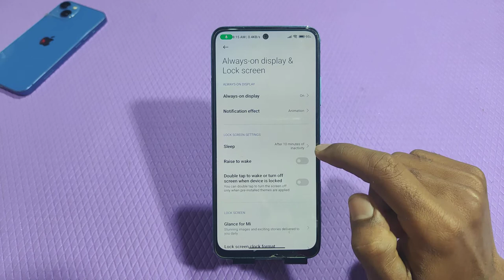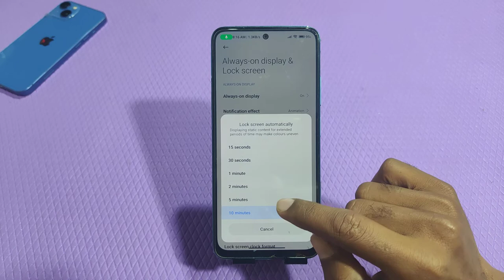Auto screen lock time Setting in Redmi Note 12 5G , Redmi Note 12 5G sleep time setting enable kaise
Auto screen lock time Setting in Redmi Note 12 5G , Redmi Note 12 5G sleep time setting enable kaise karen

Automatic lock setting in Redmi Note 12 5G ,
Auto lock screen time setting in Redmi Note 12 5G ,
Sleep time setting in Redmi Note 12 5G ,
Automatic sleep time setting in Redmi Note 12 5G ,
Redmi Note 12 5G mein automatic screen lock setting kaise karen,
Screen lock setting in Redmi Note 12 5G ,
Redmi Note 12 5G mein auto screen off time Kaise change Karen,
Auto screen off time setting in Redmi Note 12 5G ,
Redmi Note 12 5G screen lock setting,
Sleep time setting Kaise change Karen in Redmi Note 12 5G ,